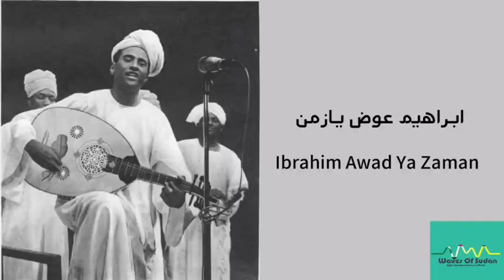ابراهيم عوض - يازمن (تسجيل الاذاعة) Ibrahim Awad - Ya Zaman